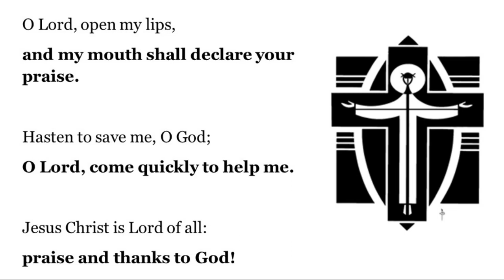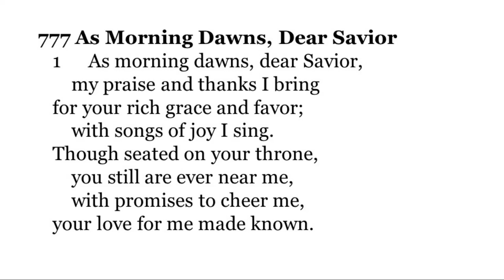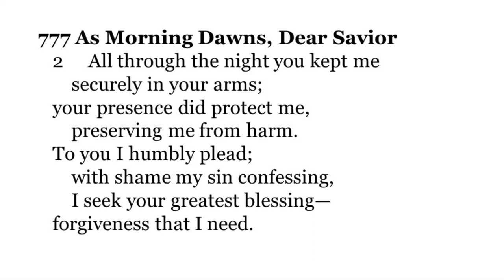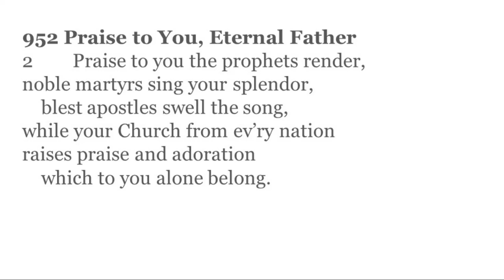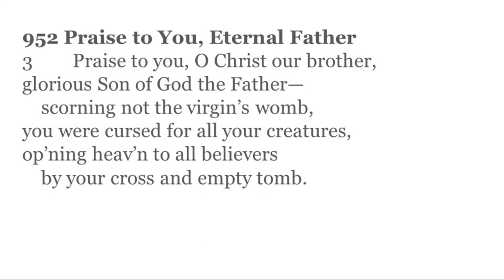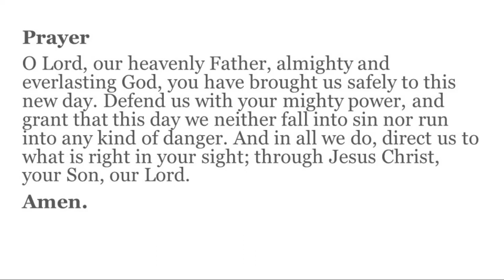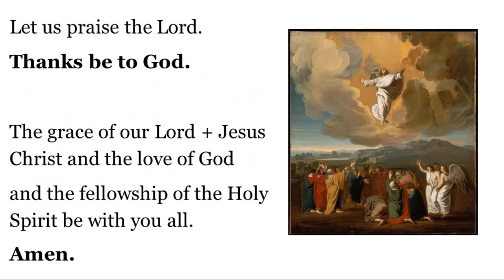Morning Prayer 5/2 Athanasius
Join Pr Berg for Morning Prayer